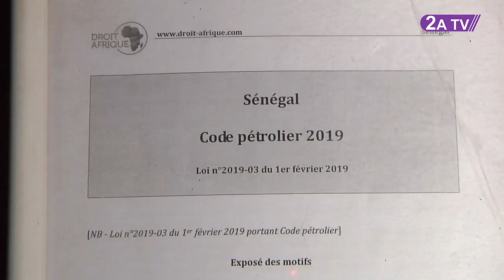PRESIDENT ! : Gaz du Senegal: les précisons du code minier et les défauts de transparence